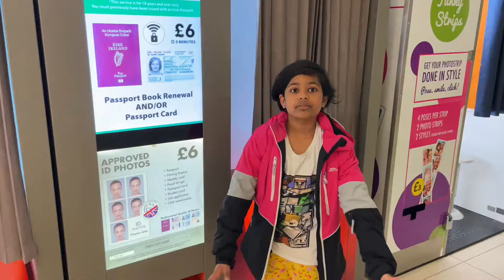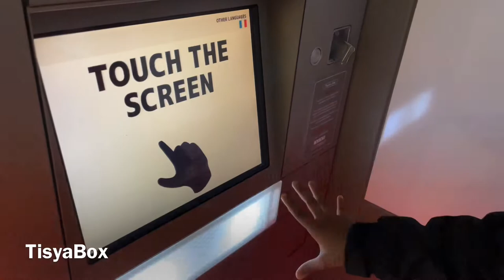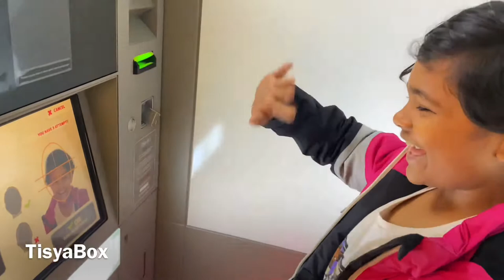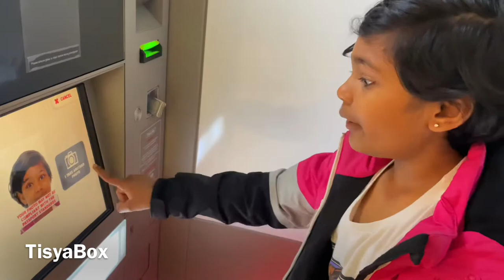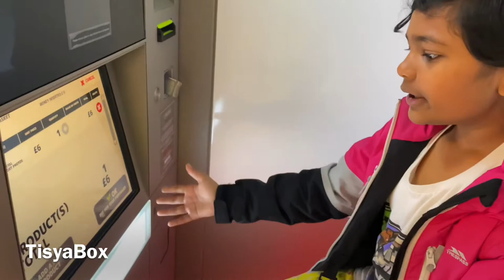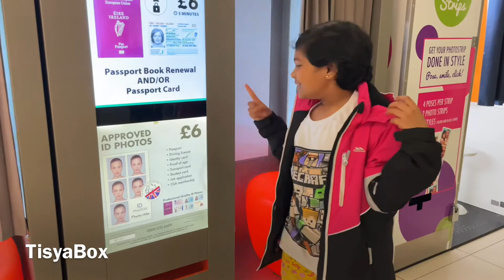How to Use ID Photo Booth Machine in UK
very easy and quick automatic photo booth machine
How to use ID Photo Booth machine in the UK

I will explain how to use the ID photo booth machine in UK in tamil.

The other day I took my first ID photo with a machine.
I will share the record at that time.